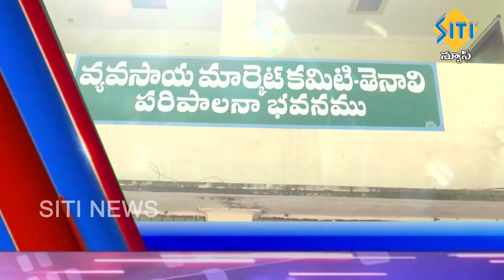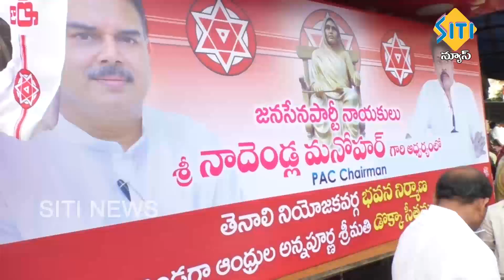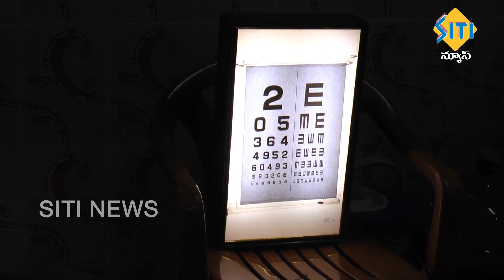TENALI SITI NEWS 15 11 19 PART 1